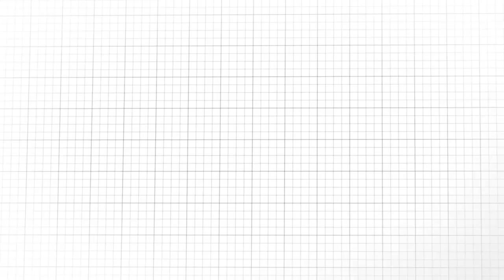Kpss de Hedef Akademi ile Başaranlar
Kpss Alanında da başarılarımız artarak devam ediyor. Atanan tüm öğrencilerine başarılar dilerim.